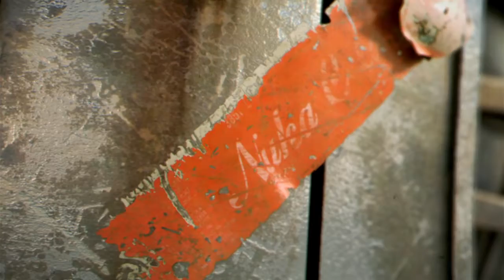Fallout New Vegas E3 2010 Trailer HD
Publisher: Bethesda Softworks
Developer: Obsidian Entertainment
Release Date: OCT 22, 2010
Platforms: PC, PlayStation 3, Xbox 360

Extra Tags (Please Ignore):
Gears of War GOW 2 1 halo 1 2 3 longshot pwnage owned own3d terrible nine year old n00b glitches terrible Nizmojoe clan exo outsider hitmanN nick nerd trash kid headshot blood gore idiot gears tourque bow grenade cod 1 2 3 4 knife
Call of Duty 4 3 2 1 cod3 cod2 cod h2 h3 halo 3 C.E. Gears of War Infinity ward xbox360 xbox 360 ps3 PC wii doggietreats machinima digitalpheer melee marytdom steady aim mp5 desert eagle 50 cal m40a3 r700 m21 dragunov outstanding superb awesome the lol lmao rofle no scope head shot gears of war 2 rainbow six vegas
SHADOWPUNISH3R shadowpunish3r austin123cav whiteboybeballin legend goldenglove xthcx cdxx buffet warrior shadow pop shot popshot long distance active curbstomp execution ranked player gears of war gow sniper montage halo 3 h3 cod4 call of duty 4 whiteboybeballin naturaldizastor fallin tree a milkbone legend hungry pink pig hungrypinkpig no named sniper carnage reaper nonamedsniper torquelad torquebow trooper2442 (more)sony vegas 7 best player ever top 10 5 (more) sheva chris exella wesker 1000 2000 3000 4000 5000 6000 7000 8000 bonus features ATI AMD Radeon